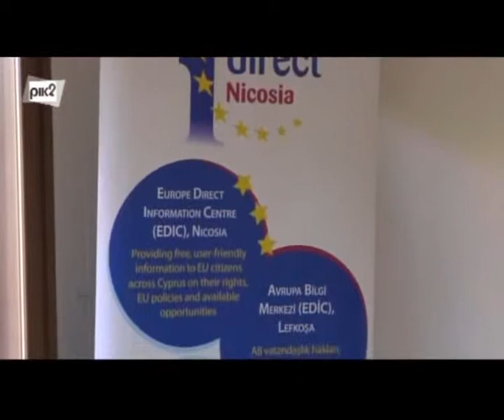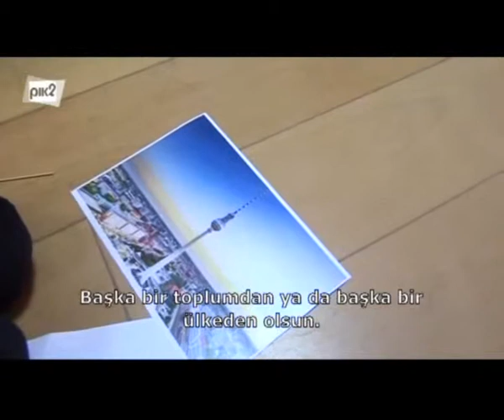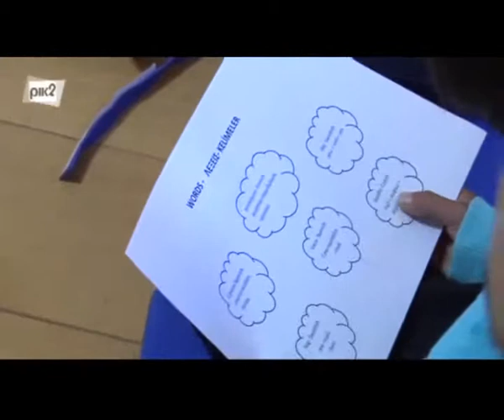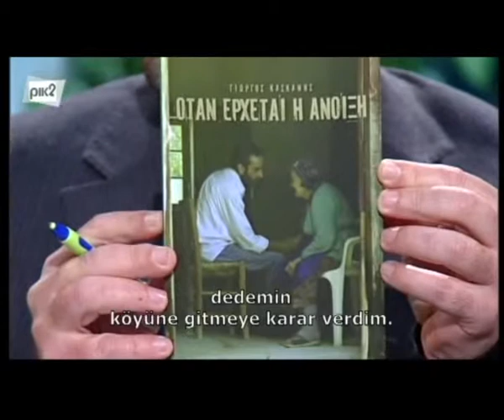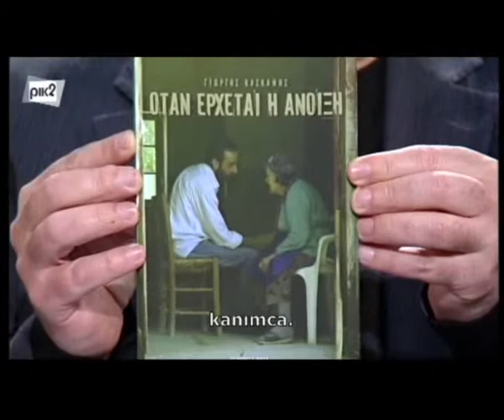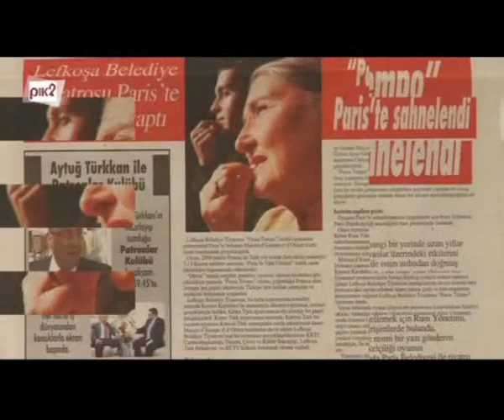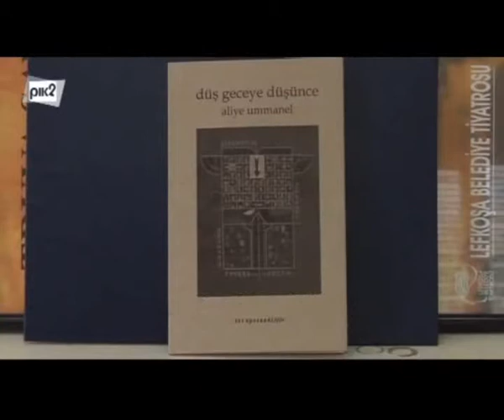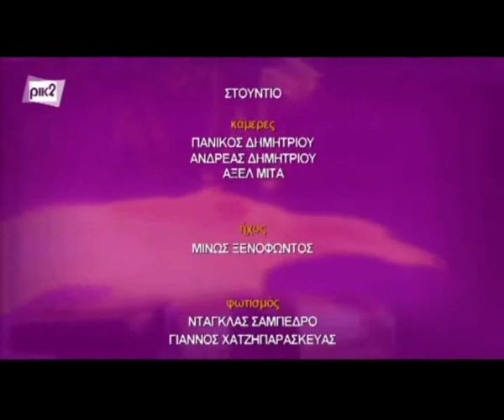YRGOS KASKANIS - EUROP DIRECT - BİZ-EMEIS - 21 ŞUBAT 2016